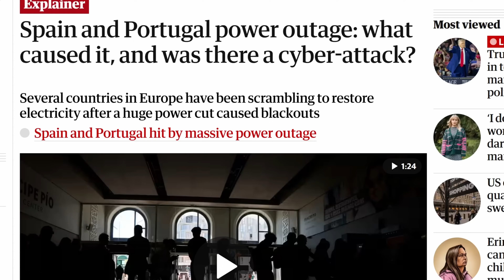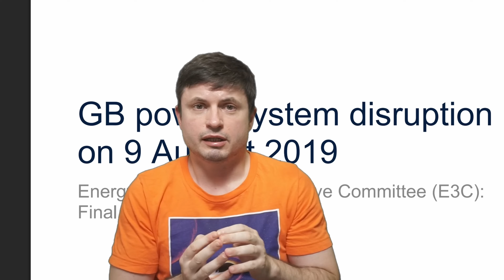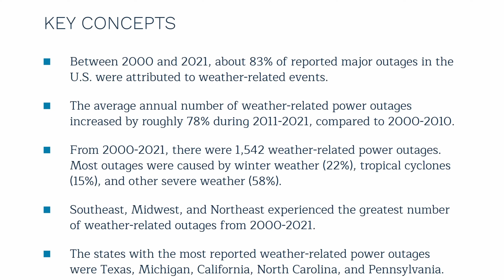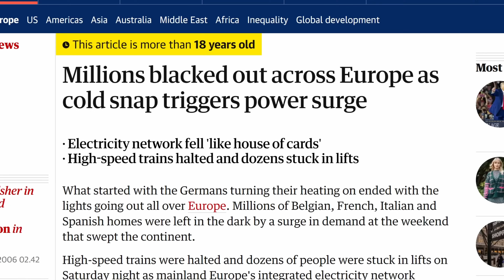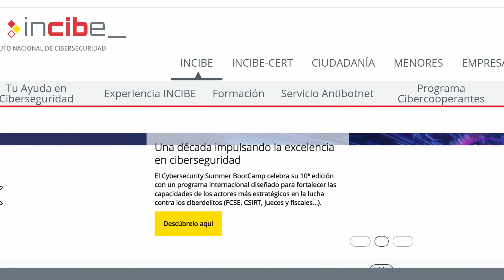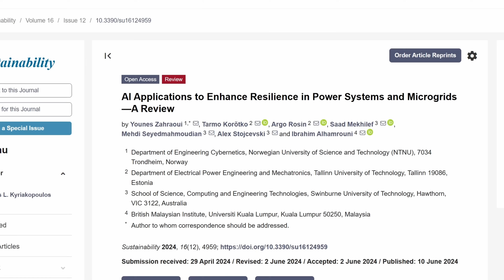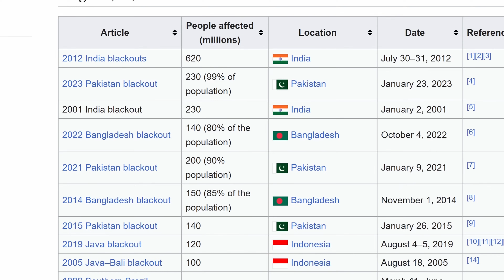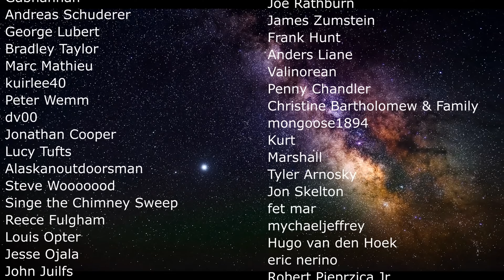Did a Rare Atmospheric Event Cause Spain/Portugal Blackout? Here's What We Know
Hello and welcome! My name is Anton and in this video, we will talk about the Spain/Portugal blackout of 2025 and whether it was the so-called "induced atmospheric vibration"

0:00 Power outage in Spain/Portugal
1:30 Misinformation and what we know
2:40 Did renewables cause this?
3:25 Weather is responsible for most blackouts
4:05 European grid is too complex
5:10 Cyberattack?
5:35 Fire?
5:50 Atmospheric phenomenon and natural vibrations
8:00 So could this be the cause?
8:45 Solutions and conclusions